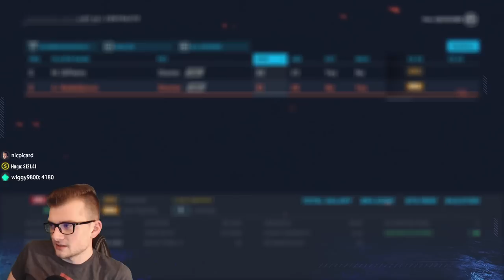NHL 20 Expansion Franchise | California Golden Seals | EP32 | INSANE FIRST ROUND (2022 Draft)